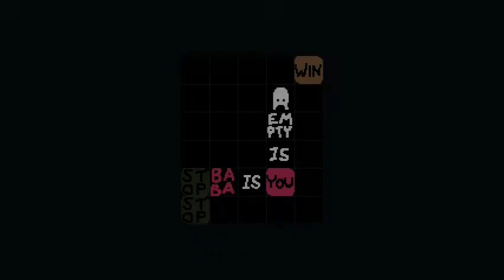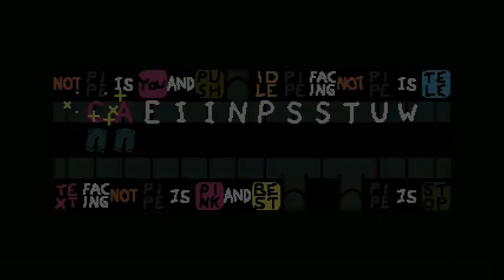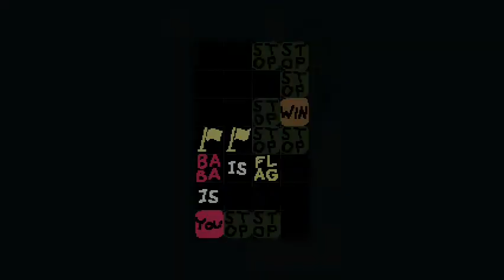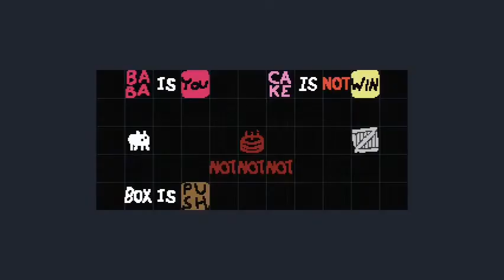[List] Baba Is You - Featured Levels [ Custom Level ]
Baba Is You - Get New Levels - Featured Levels

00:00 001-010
001. 4R77-C84K | Baba Kong
002. 6RF5-3JVG | fofo is friend
003. YBT9-EQ5P | Mirage
004. 44EI-DGJ5 | creation
005. NVYI-7PDX | Rock and a Dark Place
006. TL42-MAFW | word problems++
007. 9FZK-2YH7 | alphabet soup
008. 9R9U-RXRK | OOOO OO OOO
009. MKIE-6HKJ | Traffic Jam
010. 7XWA-2XRQ | above

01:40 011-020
011. RL4Q-PRWU | diamond
012. 48AD-Y9WK | star pentagon
013. GNWE-A3NX | conductor keke
014. 3VUM-2UX9 | 2 player pong
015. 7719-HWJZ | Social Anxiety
016. GE3I-YQX3 | Baba Sudoku
017. ZGCT-ZT3C | 5x5
018. ZGC8-2268 | heartbreak
019. G6K7-D6G4 | vend,Chip
020. A1ZC-8J6D | Bomba is You

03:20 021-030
021. 42BG-1YIB | noir
022. XYJU-FA7G | labyrinth generator
023. E7BX-JPTI | resurrection scheme
024. WFHQ-B46N | Changing Maze
025. YUUW-I74T | snake is you
026. WF3B-A6TV | Tic-Tac-Toe (2 player)
027. F27K-VPVL | minimalism
028. MBWH-TWMT | Blocked
029. MZQJ-LLK1 | Deconstruct
030. 8PCX-Z3PJ | Pac-Man

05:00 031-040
031. PFYD-B9XN | jiji mini sandbox
032. BJ3M-K2MN | Too Many Keys
033. 4Q9V-6JWG | Collapsing Pavement
034. HK3K-2E4I | acrobatic flight
035. J773-71HA | Outside the box
036. VFFU-XX69 | unsuspicious farm game
037. FHGB-PKXX | keyword
038. MBJ9-XBFR | Creepy Castle
039. 1KIK-DH1G | holey barrier
040. DVZI-JZUH | blocked off

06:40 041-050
041. EFC6-RCTI | Calmi Cuori Appassionati
042. QKCW-BGKP | First visit
043. EMP1-YITL | bias a buoy
044. ZHHY-6ECJ | Revolving door
045. JH2I-RGZM | break the rule
046. JH8Z-BDQ6 | Radon
047. Y42E-9KRA | robot factory
048. 34ZH-X6WX | waterworks
049. UBXG-7GMP | TIME TRAVELER
050. RYPW-L2CB | lethargy

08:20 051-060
051. E2WJ-KA8R | irrigation
052. R239-8QHN | teleportation
053. UTJF-IFD7 | okay wait it's hard
054. E4LE-VJFZ | the rock and the flag
055. GZLB-Z79F | magical barrier
056. WCKX-4GGL | passage
057. P4CQ-DUB7 | but where are the keys
058. 7RJN-CHKC | no
059. YK3Z-ZUK3 | submerged ruins+
060. WINT-DXNM | carving

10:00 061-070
061. C7IK-MME7 | winter gardens
062. Q4EE-NELT | bruhority
063. 9G2I-3DME | slide
064. LA3W-3R9D | Rail Rascals
065. 84M8-J3JN | Eternal Asylum
066. ZMXB-KPYF | bricker wall
067. 7NP4-INRY | ruins
068. UITR-A6F3 | Dangerous Yard
069. A9FK-RXKV | memory
070. G8DD-PJ61 | Gravity Swap

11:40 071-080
071. T4T3-EETB | Not so random world
072. ZBRZ-FX4K | Group Hug
073. XW8H-BV7M | Tower
074. 917G-2Z22 | slotting into place
075. B7X1-LT4I | hevy words but not that
076. WBLM-KNXW | not coronation
077. 8LB4-7RBD | frenemies
078. JYJZ-1EPE | Spot the Differences
079. 3Z3K-PXFT | LEVEL 1 LEVEL 0
080. YZ6G-VFGA | LEVEL 1 LEVEL 4

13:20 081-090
081. HYNK-NJMD | dieagonal
082. R4X8-WFMZ | LEVEL 1 LEVEL 5
083. 2EWX-NGM4 | LEVEL 1 LEVEL 6
084. 3BA9-34AH | LEVEL 1 LEVEL 13
085. XY68-YDE8 | end
086. UR7X-BXPZ | Agar.io
087. 81HU-YYXD | Keke Goes To Pride
088. 77GU-JW86 | Battleship Test
089. TIBC-X2N4 | Undertale
090. TZCP-8VA6 | Picross Test

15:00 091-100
091. MTGM-WIIG | Copybaba
092. XXBP-CKMF | true mimic
093. Z6UM-PCB6 | The Mason
094. P1RY-AI3D | winning is key
095. RX2H-PRLA | Early Bird
096. 321K-UBWL | layers I guess
097. RAU2-MAID | party crasher
098. CHE8-BLA3 | debris
099. R9RJ-CHYD | Flammable Wood
100. GYQI-JKB9 | Baba's room

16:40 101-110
101. EXQ7-QUGT | Tight Squeeze
102. E3EZ-PJWR | Party Select Concept
103. WYQD-AQCD | There Is Only One Level
104. LPA2-GK2T | Gravity demo
105. F9B6-898I | Resource Management
106. V73N-X91L | Crystal Ball
107. QZH9-R9AU | replacement
108. 6CMK-J3NR | highway 91
109. UBU8-7LQP | Mirror Match
110. 6ENU-GW9T | replacement

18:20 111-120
111. L1JD-KGP9 | The Gold-BABA
112. 7YHW-FC18 | 15 Puzzle
113. TL6C-RTZV | Multitask
114. 9EXL-BCUN | Random Dungeon
115. IF8K-4EJ3 | Keke is Chell
116. WR3H-Z1TL | RockBox
117. 1UB2-EFVR | BABA IS SMASH
118. D8TK-7GCQ | MAKE A PATH
119. HLRN-RDQF | NOTHING BUT BABA
120. E3BD-V4Z1 | sokoban

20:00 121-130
121. A41Y-XCG7 | Ice Chamber
122. DHM6-4TVK | rises the moon
123. B7WL-2Q7Z | MISCHIEF
124. 79AF-JX8C | DETONATION CODE
125. CULU-NLDR | once in a blue moon
126. BEWB-8IG4 | baba express
127. 4Z6U-AB3W | catch the flag
128. B2VY-7HJT | third keke
129. C3HG-Q7XV | The hungry, hungry gecko
130. RGHC-9HHU | Landslide

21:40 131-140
131. TV8D-IDAT | collection of SHIFT
132. PXQH-D4M9 | THREE OF A KIND
133. FPMQ-LCTN | isn't a lie
134. E911-VZ4L | snow puzzle
135. 8MX9-A4QA | DOOR TO DOOR
136. FMCJ-ZGJV | melty
137. XR27-K9YE | BABA IS PARABOX
138. MZ81-HFDW | Ritual Night
139. 2W43-63LQ | still water
140. AFY7-1CAA | Crossing the River

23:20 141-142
141. ILI4-GVWH | Crossing the Line
142. 196R-UVZJ | environmental station